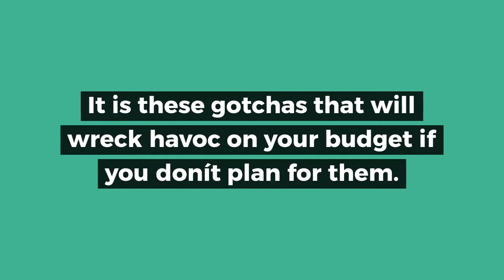10 Tips To Make Sure Your Financial Budget Will Succeed